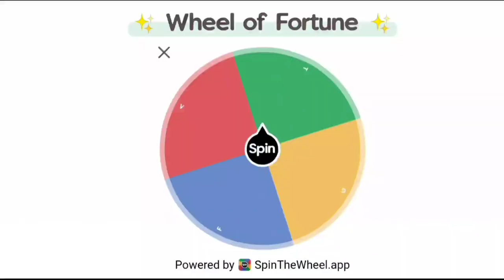Alphabet Tournament 21 : The glitchy episode ;( [Voting ended]